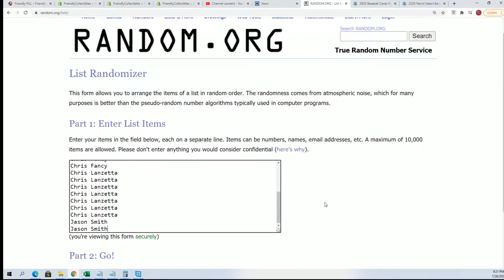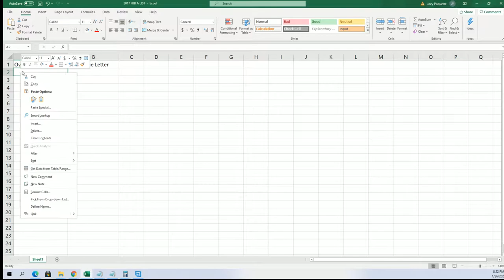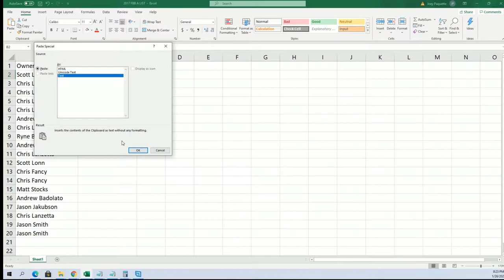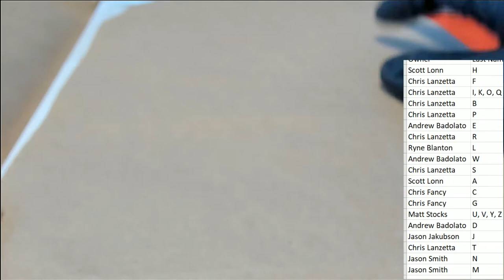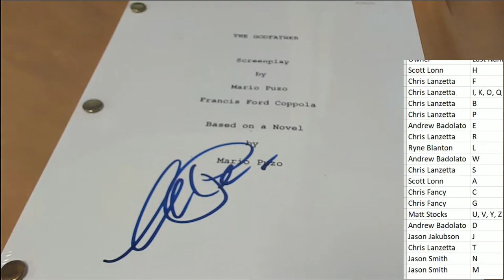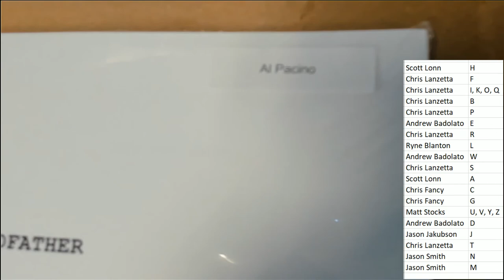2021 Hit Parade Movie Script Edition Series 2 ID 21MOVIESCRIPTS308